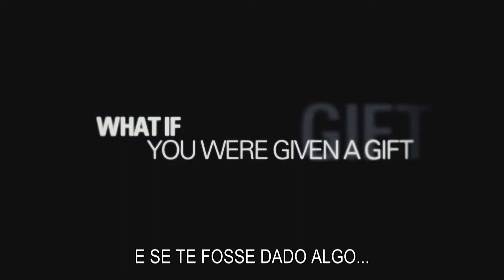Um Toque de Fé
Quando um acidente de mota o deixa paralisado, Dean é obrigado a trocar os pratos por uma cadeira de rodas, e acaba por ver a sua jovem e promissora carreira desaparecer. Dean acaba a viver no seu carro e a entrar numa espiral de depressão, até que conhece o padre Joe Roselli, que o introduz no mundo da cura pela fé, um caminho inesperado através do qual Dean começa o seu percurso para recuperar a sua dignidade e a possibilidade de voltar a andar. Nesse caminho acaba por descobrir que possui um dom sobrenatural que lhe permite curar todo o tipo de pessoas, exceto ele próprio. Apesar dos avisos constantes do padre Joe, num ato de raiva Dean decide usar essa sua dádiva para alcançar fama e fortuna. Junta-se a um grupo de rock liderado pelo carismático vocalista The Stain, a baixista Ariel e a manager Nina Hogue, mas apesar da sua nova notoriedade, nada consegue curar o sofrimento que se tornou a sua vida. Para encontrar a verdadeira cura, Dean terá de enfrentar os seus próprios demónios e aceitar a sua condição humana.